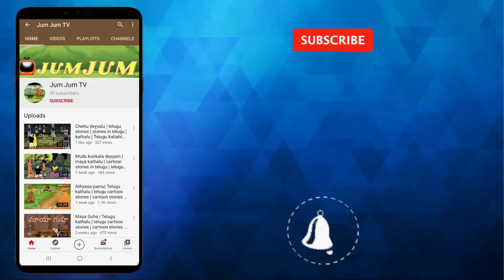జోంబీ ఊరు PART 1 | horror stories in telugu | Ghost stories in telugu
| horror stories in telugu | telugu horror stories | gost stories in telugu
telugu stories